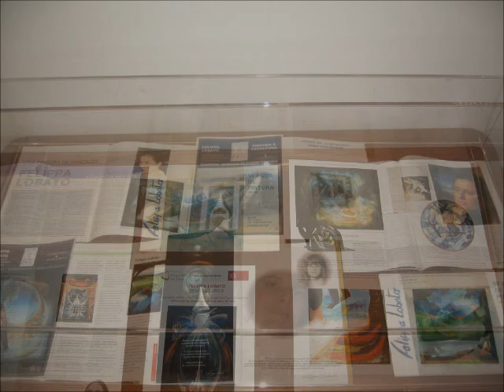EXPOSIÇÃO DE PINTURA E ESCULTURA - FELIPPA LOBATO - TRAVESSIA - MEMÓRIAS DO ETERNO PRESENTE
Exposição de pintura e escultura de Felippa Lobato de 15 de Dezembro de 2013 a 15 de Fevereiro de 2014, na galeria da Biblioteca Municipal de Reguengos de Monsaraz. -PORTUGAL

30 ANOS DE EXPOSIÇÕES INDIVIDUAIS

Apoio:

CAE - Centro de Apoio Educativo de Reguengos de Monsaraz

Mostrar menos